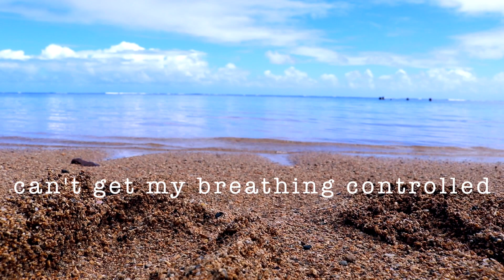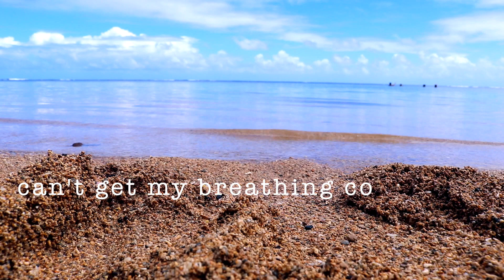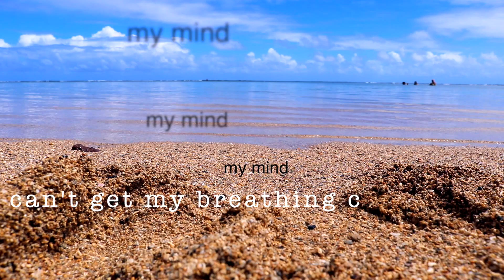my mind - Megan Blanco (Lyric Video) (Original Song)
MY MIND - MEGAN BLANCO - ORIGINAL SONG

♥ Snapchat➜ meganblancoo

➜ ➜ this song means a lot to me. I wrote this late one night when I just finished having an anxiety attack and was just so done with all my mental problems. Mental health is a serious issue that we can't look past. This song is for the people who are having a tough time right now. You can and will get through whatever you are going through.
xoxo megan

➜ ➜this was inspired by bethany mota, mylifeaseva, alisha maria, niki and gabi, maybaby, madilyn bailey, conor maynard, conner franta, ricky dillon, ariana grande, ed sheeran, dermot kennedy, shawn mendes!

FAQ:
Camera: Canon Rebel T6i
Age: 21
Editing Software I use: Final Cut Pro, Garage Band, sometimes iMovie, but not much anymore.